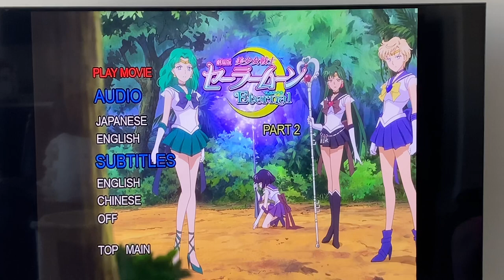Sailor Moon Eternal Movie 1 and 2 DVD 📀 Menu with Settings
I meant to say DVD